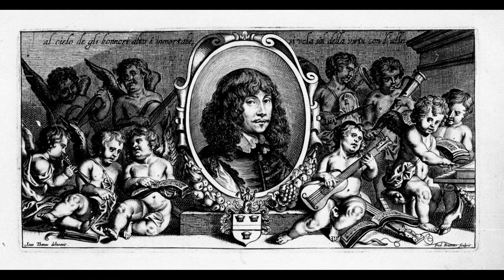Francesco Corbetta - suite in D minor (1671). Lex Eisenhardt, baroque guitar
00:00 Prelude
00:53 Allemande
03:43 Courante
06:04 Sarabande la Stuarde, et sa double
10:40 Gigue
11:53 Passacaille

This recording from 2003 represents a key phase of my journey as a performer of 17th-century music. Not long before, I had decided to string my guitar with two low octave strings (bourdons) on the fourth and fifth courses (aA - d'd - gg - bb - e'), as it was usual with song accompaniment and basso continuo. This tuning was also recommended for solo works by some composers, such as Giovanni Paolo Foscarini. And also by Francesco Corbetta, in his early books.
you'll find several articles about the stringing of the five-course guitar. About Corbetta, read the article 'The guitar in the sixteen-seventies' There's also a more recent one, about 'Robert de Visée and the French tuning'